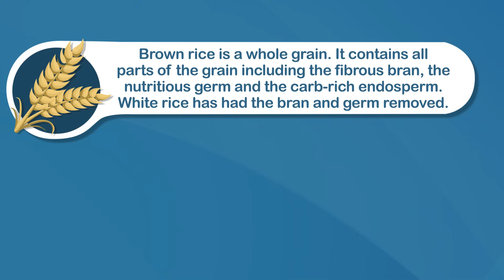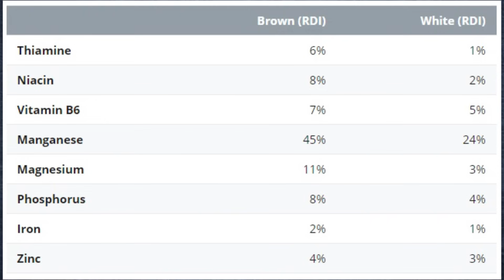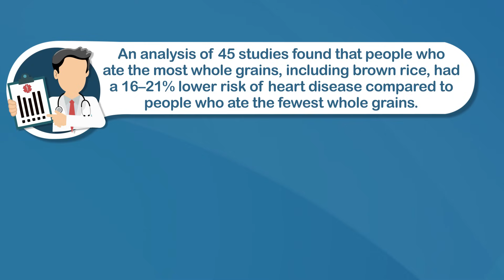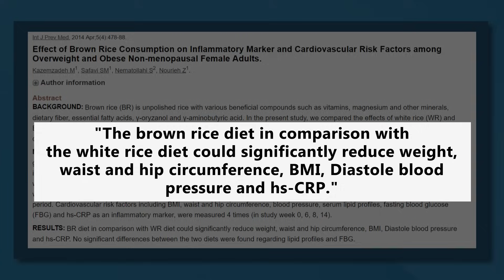The Truth About Rice: Brown vs White (Science)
The conventional wisdom is that brown rice is much healthier than white rice. But is it really true? White rice is more popular, but brown rice contains more nutrients and fiber because it is a whole grain. However, there are also a few problems with brown rice...